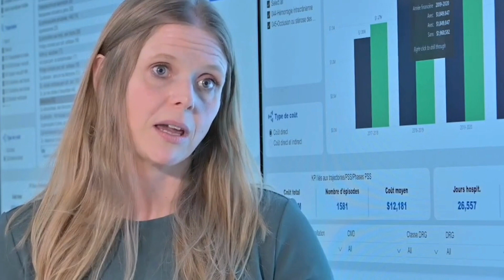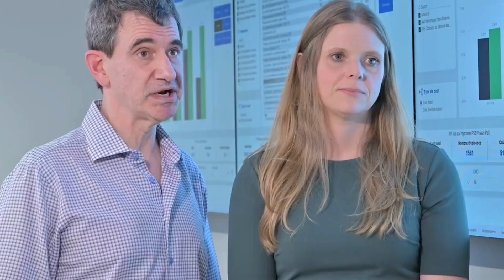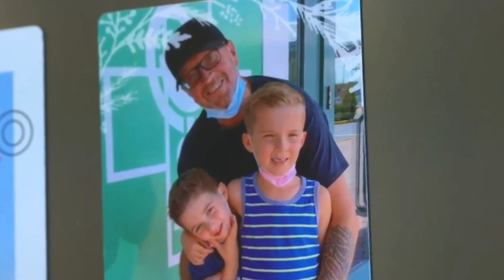Hospital @ Home: VBHC Prize 2024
The first of its kind in the province, our H@H program was developed to create capacity and maintain access to specialized care during a significant increase in the number of COVID hospitalizations during the pandemic. Patients received hospital-level care in the comfort of their home, with 24/7 remote monitoring supported by an interdisciplinary team. The program was launched in 72 hours, thanks to coordinated cross sector collaboration and integration of staff with medical restrictions preventing in-person hospital presence, to care for patients during COVID. The success of the H@H program has prompted the Ministry of Health to launch a province-wide initiative for the implementation of H@H in select hospitals across Quebec.
Patients, particularly the elderly, become deconditioned when hospitalized, confined to their beds or a small hospital room. At home, this deterioration is mitigated by being in a familiar setting, surrounded by a knowing care network. Our program aims to provide value-based care, supported by data and digital transformation, with the goal of improving patient outcomes while operating in a model that is sustainable for the healthcare system. The H@H program now spans multiple medical and surgical trajectories allowing patients to continue their “hospitalization” in their home environment, while being cared for by a multidisciplinary virtual team with 24/7 remote monitoring of vital signs through use of Internet of Things (IOT) technologies. The program admits patients with a variety of diagnoses from over 30 established trajectories. Patient partners are engaged routinely in evaluating and actioning quality improvement plans, as well as in assessing comfort and usability of wearable devices. Our services are integrated across typical care silos, crossing multiple disciplines, including primary, specialized, acute, and home care. The unit boasts a 25-patient capacity, with 900 patient admissions since its launch, representing 4000 bed–days. The program is part of the CIUSSS’s internal structure, under the Directorate of Quality Transformation, Evaluation, Value, Clinical & Organizational Ethics, and Virtual Care. The clinical team comprises about 20 FTE, including 1 head nurse, 2 assistance head nurses, 1 nurse educator, 2 administrative support staff, and a team of nurse clinicians caring for patients 24/7. It operates with a hybrid medical model; closed unit for Medicine and an open unit structure for other specialists (such as Surgery and Family Medicine). In-person care is provided by the community nursing team, with whom the H@H team has a close and collaborative relationship. Care is coordinated through the organization’s Command Centre, the digital central nervous system of our healthcare network, wherein real-time data is monitored and used to guide decision-making and identify organizational and operational best practices, to further integrate care teams across the continuum.
The H@H program generates value through creation of access, efficiency in use of human resources (3137.5 hours of salary insurance saved in the first year), financial gains (projected savings of 1.7M in recurrent operational costs/year), and patient experience (93% preferred this model). More importantly, patient reported outcomes are rated higher in every measured domain, compared to hospital ratings. The program boasts low morbidity and mortality rates, meeting comparable standards to in hospital care.